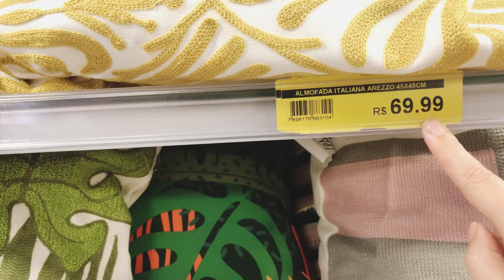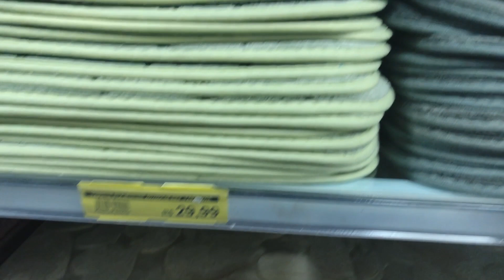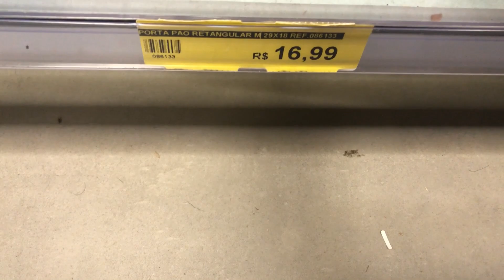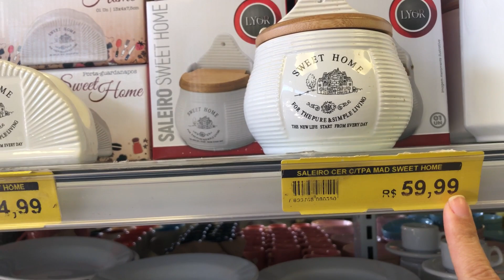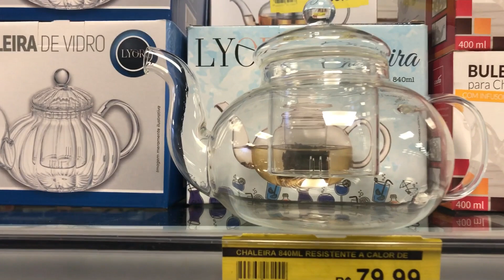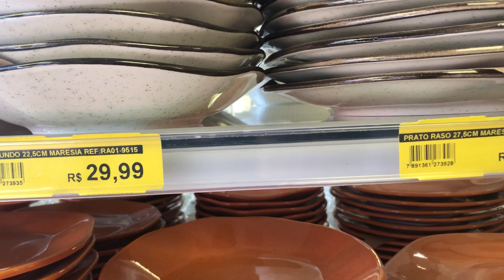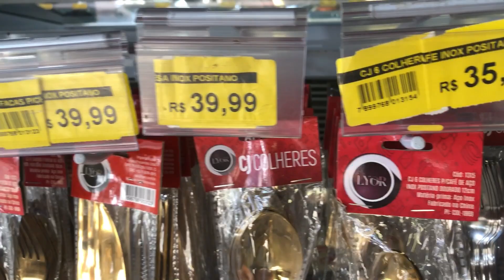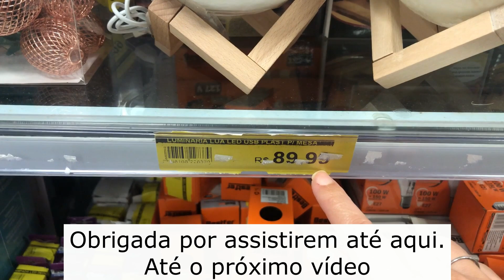ACHADINHOS LINDOS NA BELL’ART DECORAÇÕES | IDEIAS PARA DECORAÇÃO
ACHADINHOS LINDOS NA BELLARTS | IDEIAS PARA DECORAÇÃO
Essa loja só tem coisas lindas!! Muitos itens de decoração incríveis

Me sigam também no Instagram: @lanemullerhome